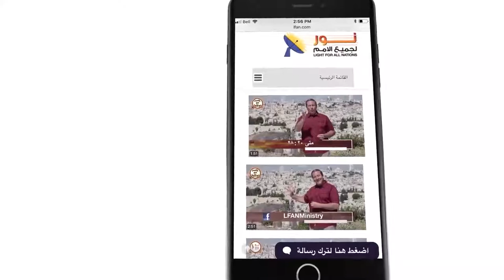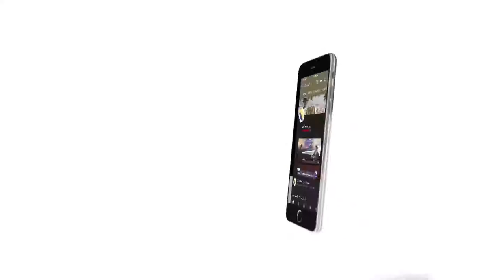445 حقيقة إبليس بين المغالاة والإنكار